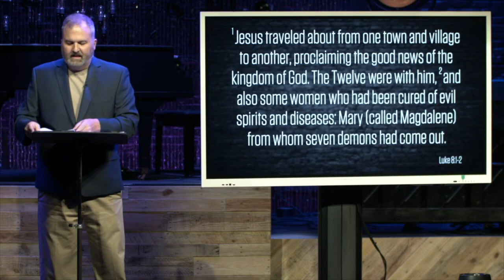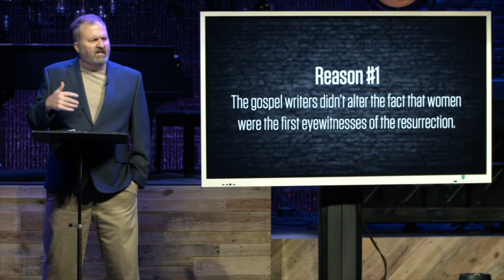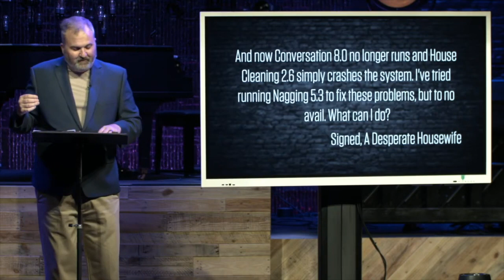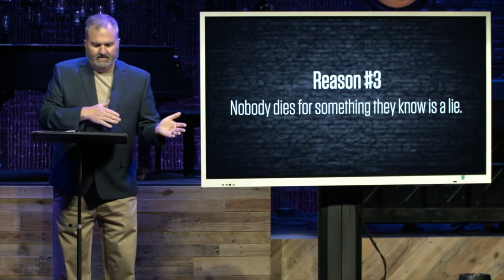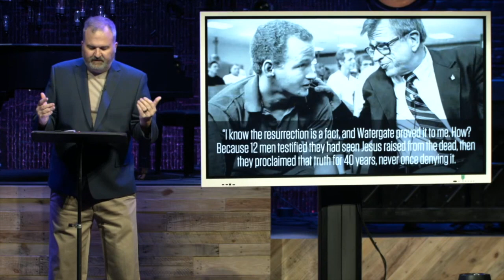Beyond Bunnies: The Power of Easter For You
Missed our Easter sermon? It's not too late to catch the message of hope and renewal!